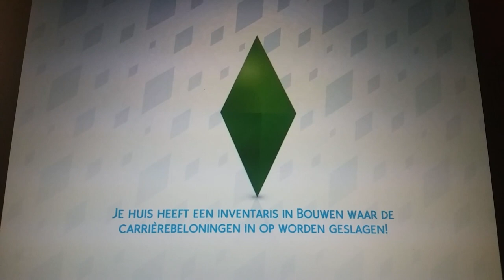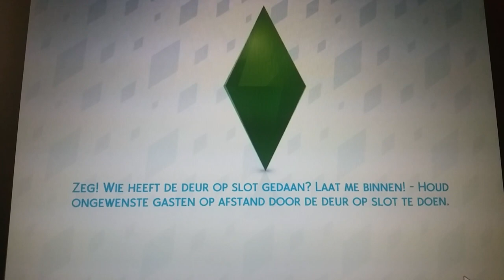Kietdoedit de sims4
De sims 4  aflevering kijken of je het leuk vindt zo wel maak ik nog een sims4 aflevering